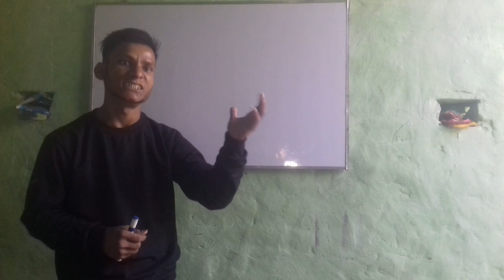why should we read spoken english